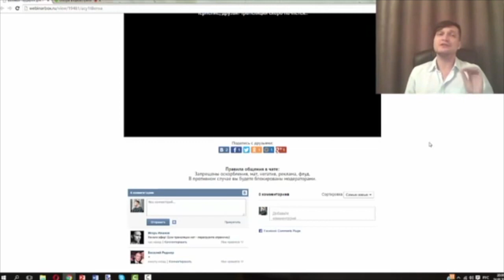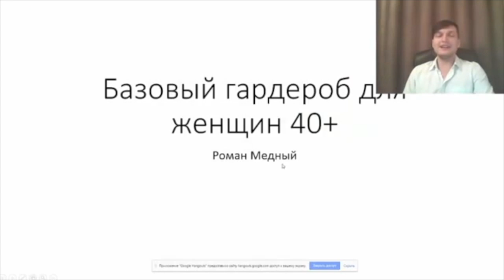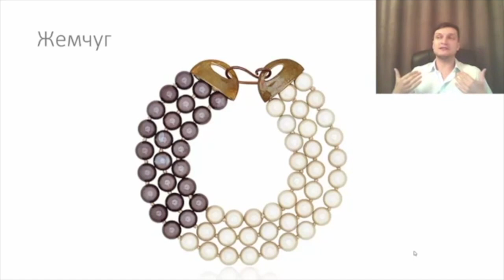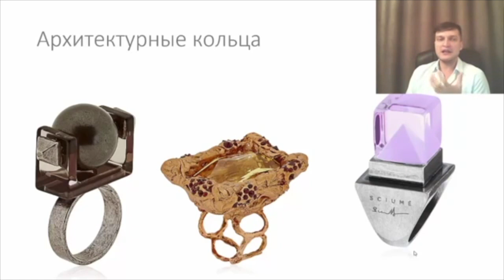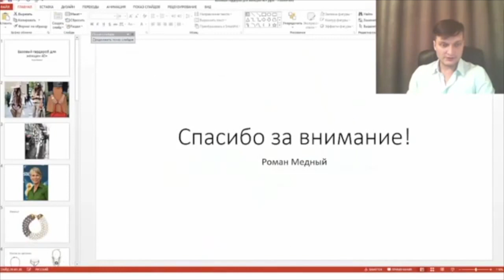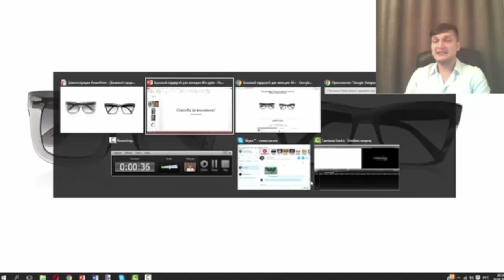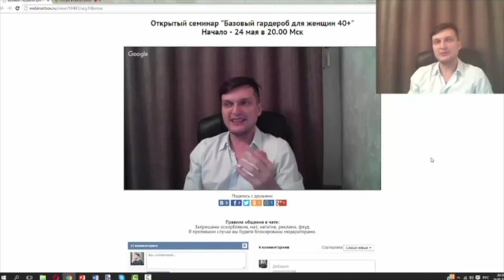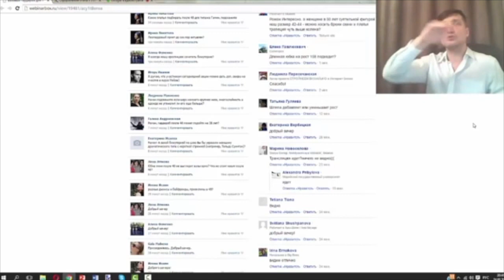Базовый гардероб для женщин 40+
В рамках очередного выпуска воскресного практикума делюсь с вами семинаром "Базовый гардероб для женщин 40+".

Стиль для женщины после 40 лет – это не только вопрос вкуса и фантазии. Восприятие возраста и статуса женщины окружающими во многом зависит от ее манеры одеваться.

Слишком «взрослая», даже очень элегантная, одежда будет добавлять возраста и делать образ нелепым, а слишком молодежный стиль на взрослой женщине будет смотреться глупо.

Приходится постоянно разрываться между всеми средствами выглядеть моложе и реальным пониманием возраста и положения в обществе.

- Какие цвета и сочетания сделают вас моложе?
- Какие оригинальные фасоны сделают нестандартную фигуру идеальной?
- Как модные тенденции соотносятся с выдержанным стилем взрослой женщины?
- Как правильно подобрать аксессуары?
- Какие стили смотрятся органично на женщине после 40?
- Как должен выглядеть кэжуал женщины после 40?

Эти и другие важные вопросы возрастного стиля мы разобрали на семинаре «Базовый гардероб для женщин 40+».

Приношу извинения за качество видео и шум на фоне)